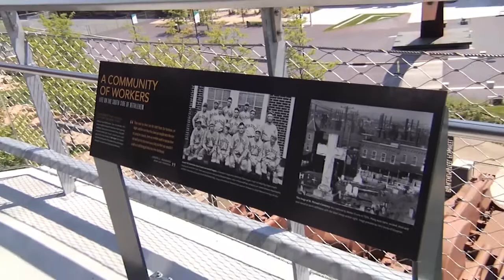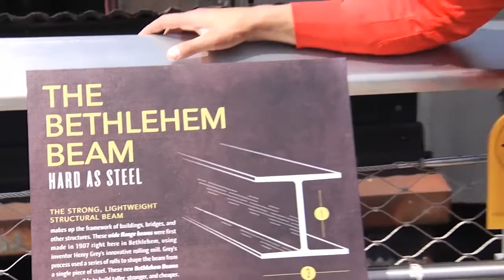Anchor/Reporter/MMJ Demo Reel